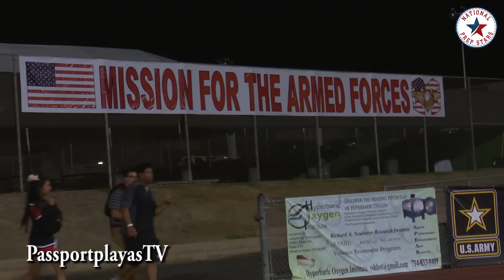MOST EXCITING GAME, 50-49 - Centennial Corona(CA) vs IMG Academy(FL) - 2016 Honor Bowl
LIKE VIDEO FOR MORE ELITE FOOTBALL...

Centennial looked great all game. From the eye test IMG looks like a college program which did not intimidate Centennial. Centennial struck first with a nice little pass to the end zone. And then another touchdown before IMG would answer... After that every touchdown was spectacular!!! Share, comment and like. 2016 Honor Bowl... PassportplayasTV